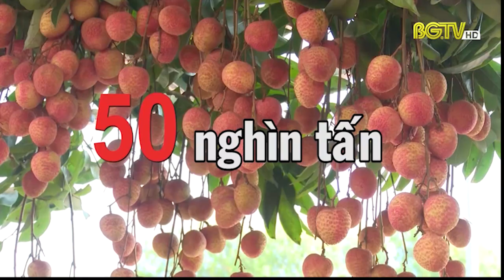Bài thơ: GỬI VỀ MẸ... - Tác giả: Hoàng Vân Yến - Giọng đọc: Thanh Hiền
Bác sĩ Hoàng Vân Yến (bệnh viện Sản Nhi Bắc Giang) trong một ca trực chiến đấu với dịch bệnh Covid đêm 18/5/2021, chị đã sáng tác bài thơ: GỬI VỀ MẸ. như một quyết tâm của những chiến sĩ trên tuyến đầu chiến thắng dịch bệnh Covid đang hoành hành trên mảnh đất nhỏ bé và kiên cường này. (VIDEO này nhằm tri ân những người thày thuốc đang ngày đêm vất vả, gian nan chống dịch... vì sự trân trọng những cảm xúc tác giả nên đã để nguyên bản bài thơ của Chị. Cảm ơn Chị rất nhiều. )